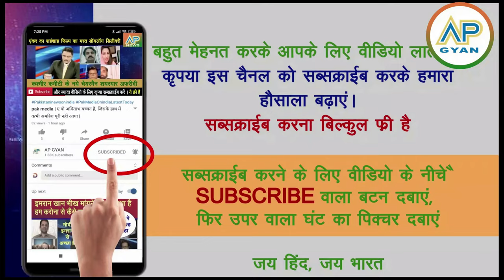Pakistan shocked: China ne bhi pak se maje liya India ke SCO me naa jaane per pak media